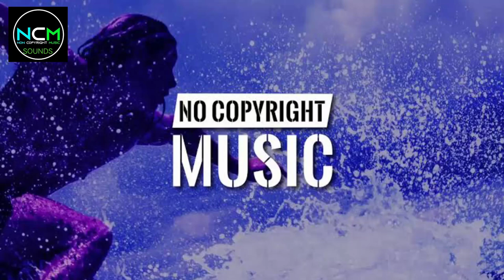Alan Walker - Force [NCM OFFICIAL SOUNDS]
[ NON COPYRIGHT MUSIC SOUNDS]
sounds fade, no copyright sounds gaming music, no copyright sounds playlist, no copyright sounds spectre, no copyright sounds music, no copyright sounds , invisible, no copyright sounds candyland, no copyright sounds no vocals, no copyright sounds most popular songs , free music for video
free music for videos, free music for video editing, free music for video editing no copyright, free music for videos without copyright, free music for video games,